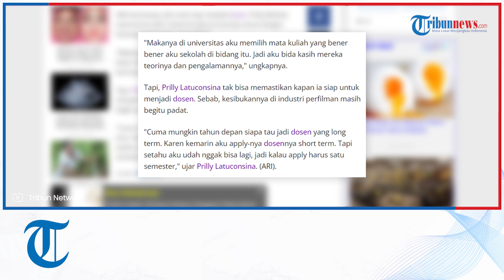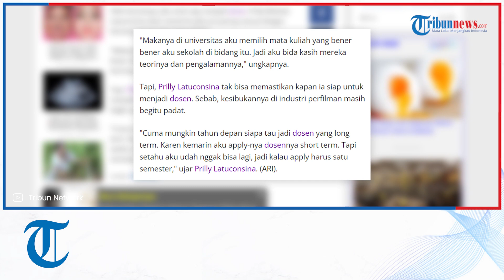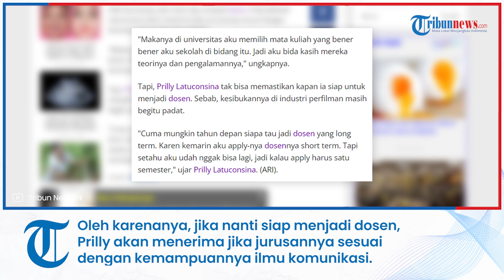Sering Mengajar dan Ada Tawaran untuk Jadi Dosen, Prilly Latuconsina Akui Siap Tinggalkan Akting?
TRIBUN-VIDEO.COM - Ditengah kesibukannya di dunia akting, bintang film dan sinetron Prilly Latuconsina sering mencoba hal baru termasuk menjadi pengajar di beberapa sekolah dan universitas.

Prilly Latuconsina pun begitu menikmati profesi barunya menjadi pengajar, karena bertemu orang baru yang belum pernah ia jumpai selama ini.

Prilly Latuconsina mengakui sudah ada tawaran menjadi dosen.